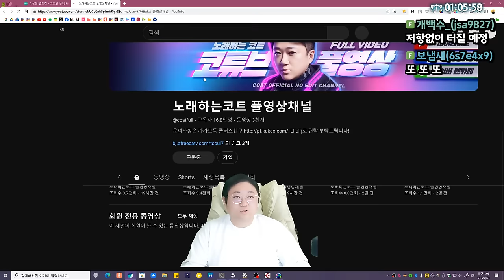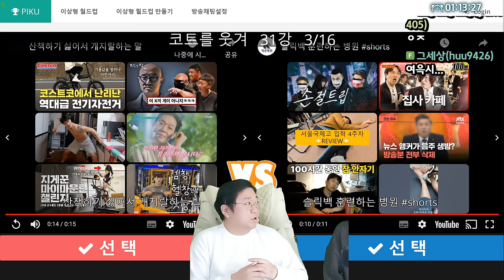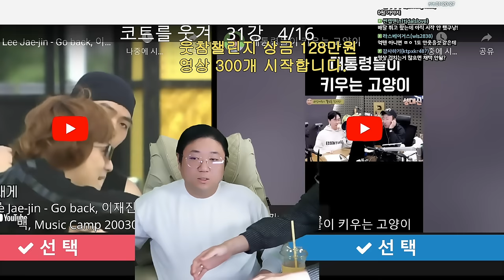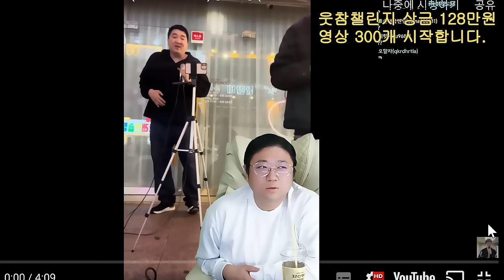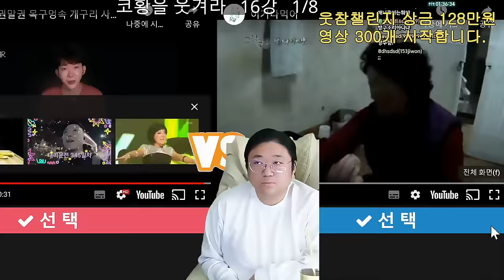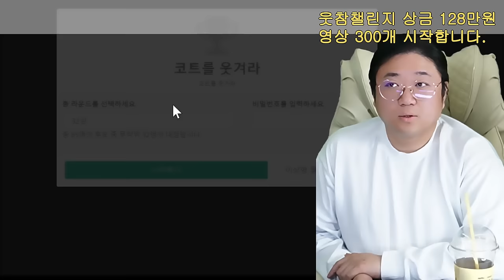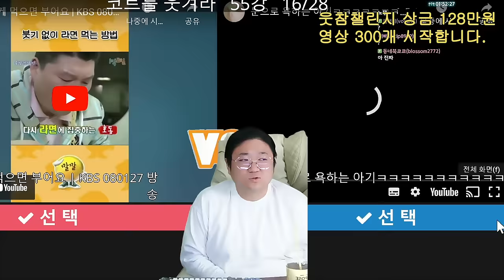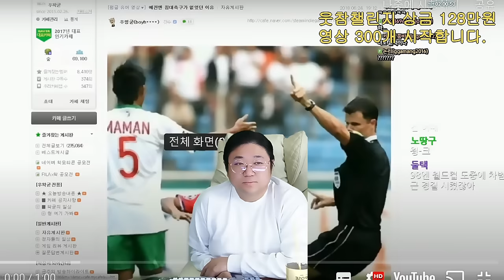웃참챌린지 128만원 상금 개웃기네 ㅋㅋㅋㅋㅋㅋㅋ (24.04.07-1)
[음원출처]